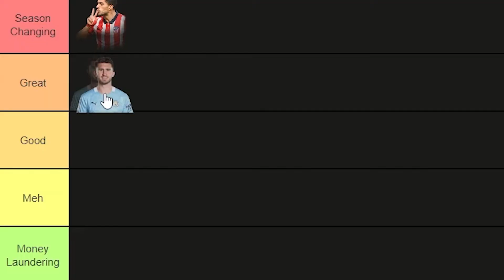RANKING THE BEST AND WORST JANUARY TRANSFERS!!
Get stuck into this new video!! A like and a sub would be very much appreciated as it helps us reach a broader audience!

⬇️⬇️ PRODUCTS WE USE ⬇️⬇️

👉 Blue Yeti Microphone:

👉 Logitech C920 HD 1080p CAMERA: